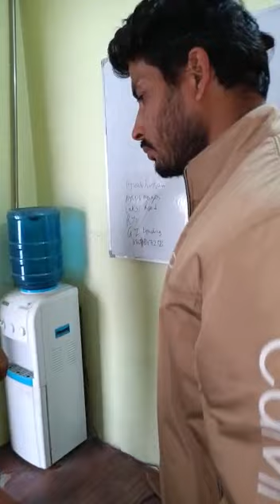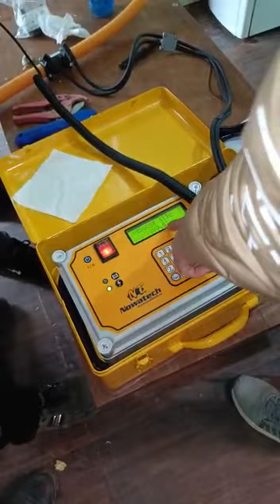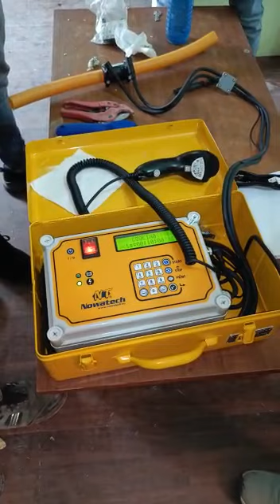mdpe pipe welding machine Nowatech zeen-800 plus Electrofusion